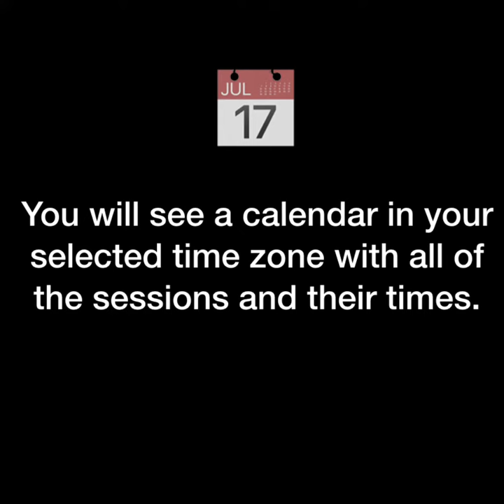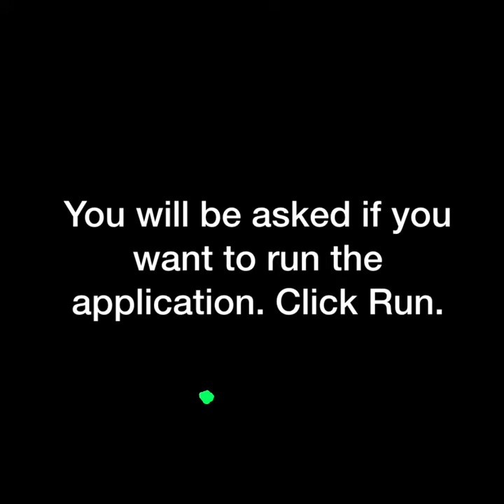How To Join a GEC General Session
Here's a quick tutorial on how to join a general Global Education Conference session that is hosted in Blackboard Collaborate.